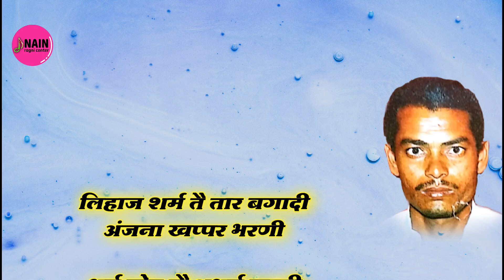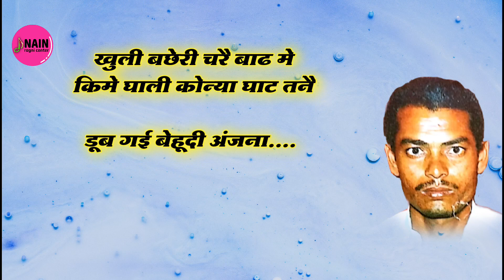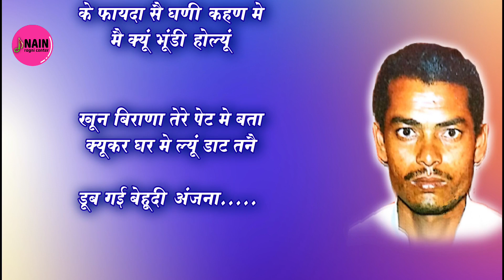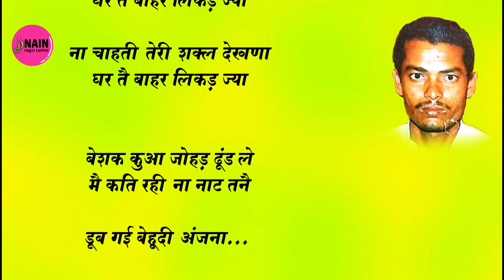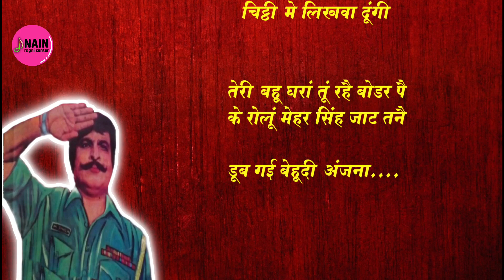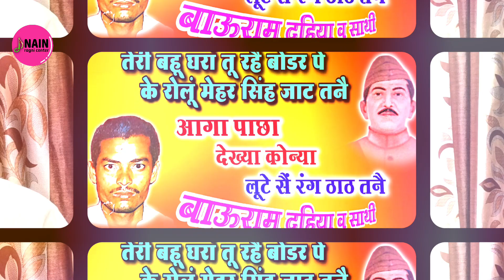आगा पाछा देख्या कोन्या | jaat Mehar Singh Ki Hit Ragni Video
aaga pachha dekhya konya | jaat Mehar Singh Ki Hit Ragni Bau Ram Dahiya Ki Hit Ragni Video
You can learn about jaat mehar singh ki hit ragni    visit:

The video is about jaat mehar singh ki hit ragni valuable information but also try to cover the following subject:
-bau ram dahiya ki hit ragni
-bau ram dahiya ki ragni
-jaat mehar singh ragni

One thing I saw when I was looking for details on jaat mehar singh ki hit ragni was the lack of pertinent information.
Jaat mehar singh ki hit ragni nevertheless is an subject that I understand something about. This video for that reason should be relevant and of interest to you.
Follow our videos concerning jaat mehar singh ki hit ragni as well as other similar topics on

If you were looking for more info about bau ram dahiya ki hit ragni or bau ram dahiya ki ragni did this video aid?
 Maybe you would like to comment listed below and let me know what else I can help you with or details on jaat mehar singh ki hit ragni.